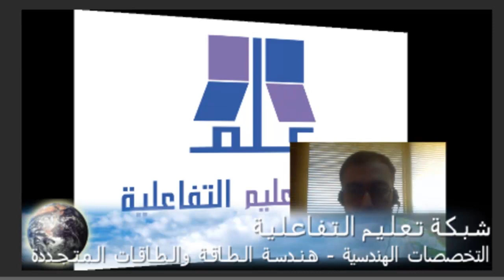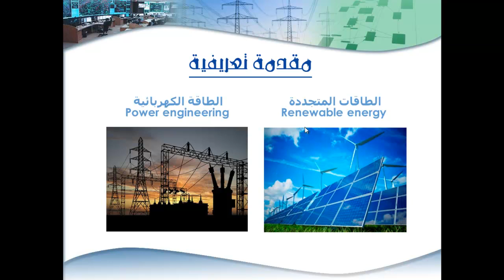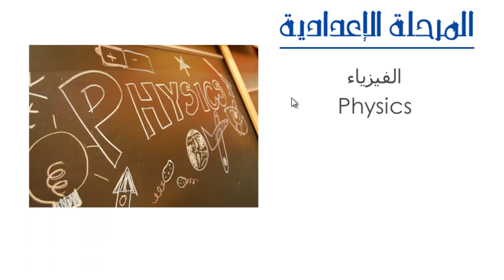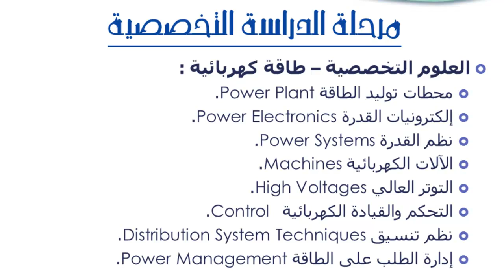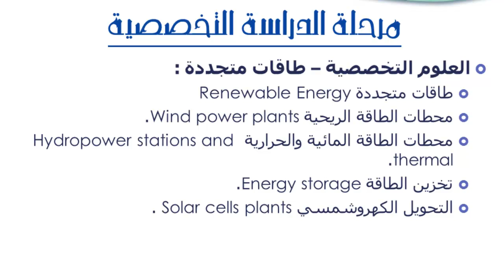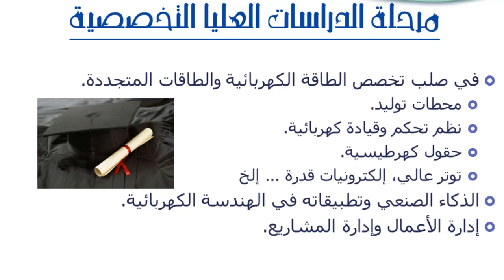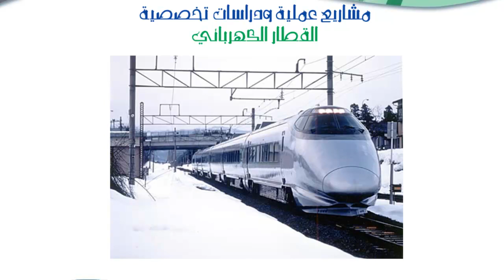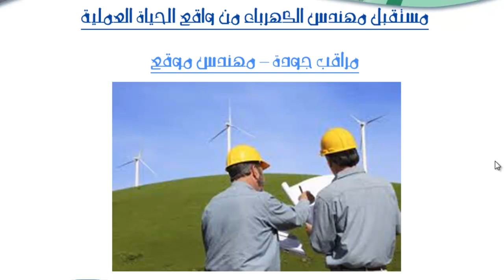هندسة الطاقة الكهربائية والطاقات المتجددة